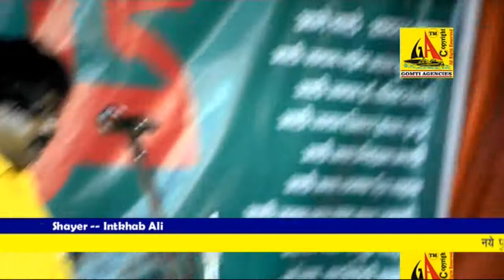Intkhab Ali Latest Dasna Mushaira 2017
CD'S AND DVD'S  AVAILABLE AT:-
GOMTI AGENCIES